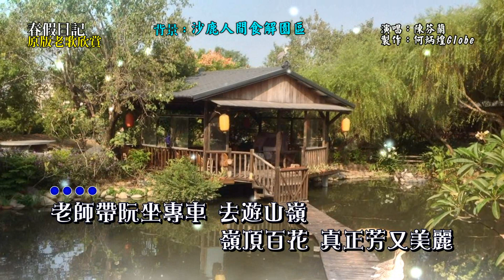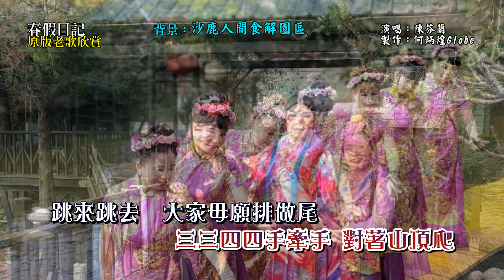春假日記~附KTV歌詞~陳芬蘭~原版老歌欣賞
『春假日記』演唱：陳芬蘭，作詞；士心，作曲：遠藤実，亞洲唱片發行。
原曲：『からたち日記』演唱：島倉千代子，1958年發行。